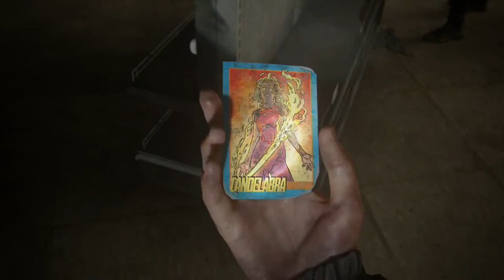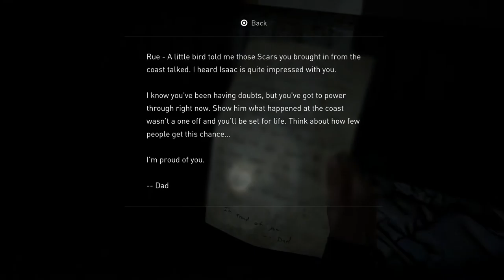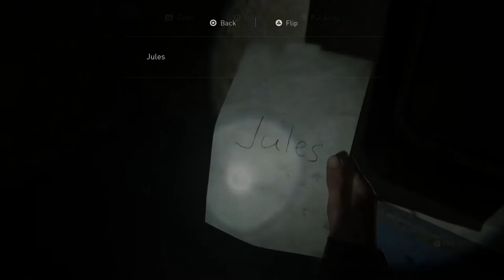The Last Of Us Part 2 - Playthrough Part 5